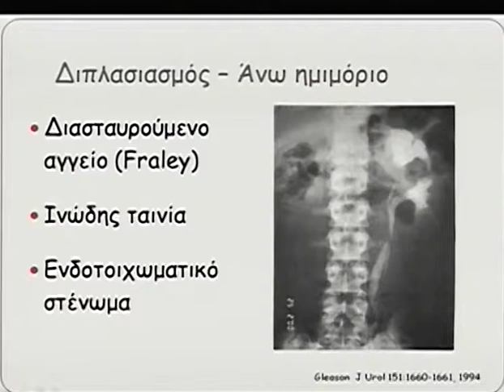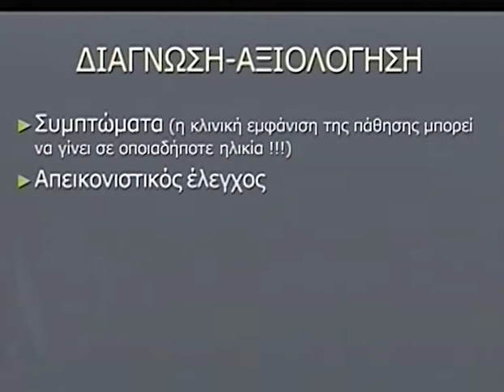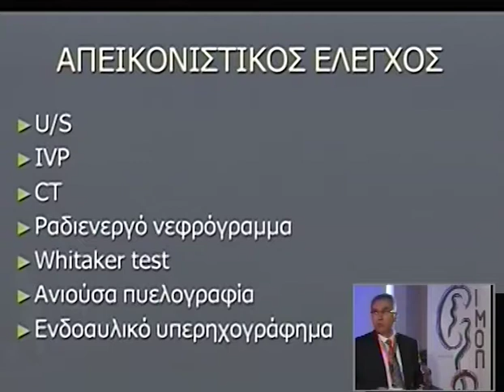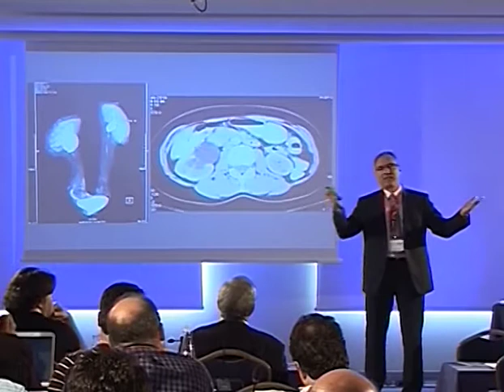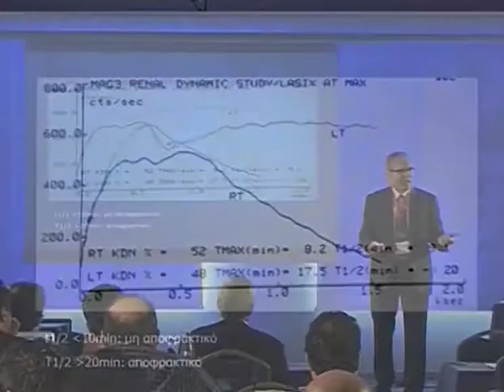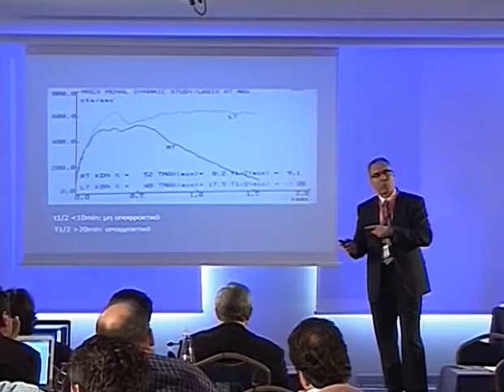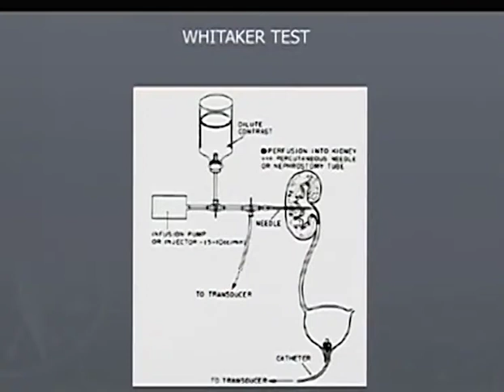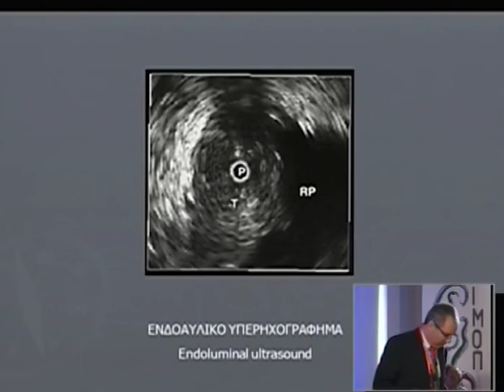Day 3 Part 5e 1